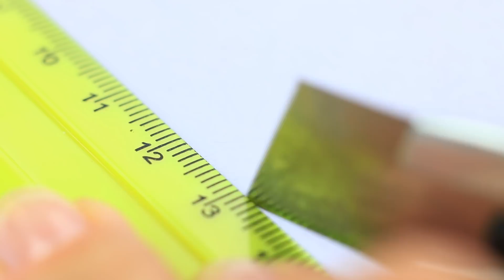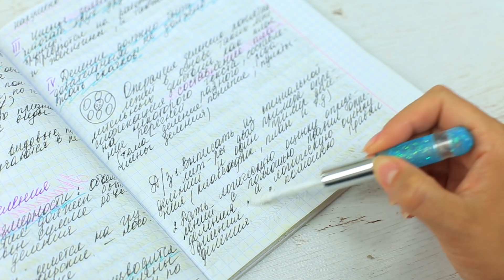12 DIY FOURNITURES SCOLAIRES BIZARRES ! 12 BLAGUES À FAIRE EN COURS !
C’est l’heure de se préparer pour la rentrée ! Aujourd’hui on fait créer des fournitures scolaires très spéciales… Avec des affaires aussi cool vous allez pouvoir faire des blagues à vos amis, et étudier sera encore plus fun !

Matériel :
• Un modèle de règle en papier
• Une lime à ongles
• Un crayon
• Des ciseaux
• De la colle
• Un tube de rouge à lèvres vide
• Une éponge à maquillage
• Une recharge
• Un omette décorative
• Du colorant
• Une seringue
• Un tube de gloss transparent
• De la glycérine
• De l’eau
• Des pigments
• De la colle waterproof
• Du vernis à ongles transparent et de couleur
• Des paillettes
• Un tube de baume à lèvre vide
• Un marqueur
• Un pistolet à colle
• Un couteau
• Du papier de couleur
• Du carton noir et argenté
• Un trombone
• Le logo d’une marque
• Un tube de papier alu
• Un tube de mascara vide
• De la colle tout support
• Un pinceau
• Un tube de baume à lèvres EOS vide
• Des élastiques
• De la colle colorée et pailletée.
• Du papier
• De la vaseline
• Un tube de gloss à deux bouts
• Du tipex
• Du scotch de masquage

Regardez plus de vidéos Troom Troom :
Vidéos les plus populaires :
12 Funny Pranks! Prank Wars!